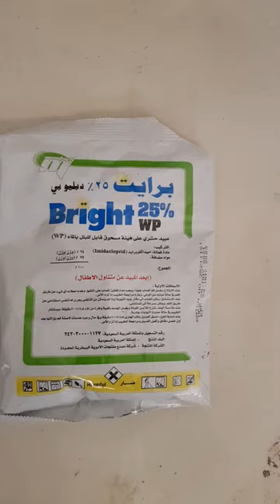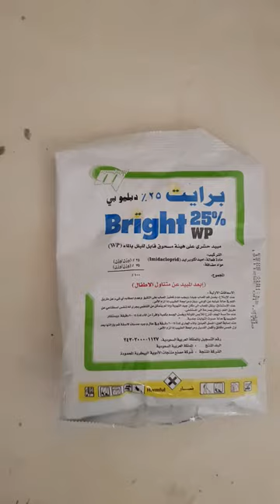Bright 25% WP | Bedbugs Killer | Khatmal Mar Powder | کھٹمل مارنے والا پاؤڈر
Get rid of bedbugs. Apply Bright 25% WP to the infected area and feel free of bedbugs.
Use only powder or use it with mixing in water. It is effective in both the cases.